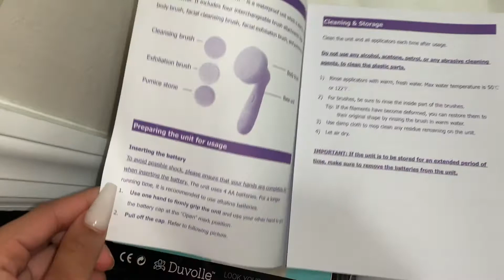Duvolle Radiance Spin Care System Review | Face Routine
- The brushes’ spinning motion removes dirt, makeup, and excess oil more thoroughly than your average washcloth – each pore gets individual attention
- The Spin-Care system has two interchangeable brushes so you can always be washing your face with a clean brush
- The fine brush bristles gently removes dead skin cells and unclogs pores to reveal that radiant, fresh and clean skin hiding underneath
- You’re both exfoliating and cleansing your skin! Exfoliation helps improve your skin’s appearance while elevating its ability to absorb skincare treatments post-wash
- You can use this brush on any part of your body, not just your face. Arms and legs love a good exfoliation too!
- If you use the Radiance Spin-Care System before self-tanning, the exfoliation ensures your tan lasts longer and looks more natural
- The pumice stone attachment is an incredible tool for softening the rough skin on your feet, elbows, and heels by removing calluses and dead skin cells with ease
- The Radiance Spin-Care brush is waterproof and designed to be used in the shower
- You don’t have to plug it in or charge it – just 4 AA batteries will keep it running like clockwork for months
Not only are you getting an incredible face washing tool, but a whole spa day’s worth of other treatments to keep that skin glowing and gorgeous!

This vid is long over do I apologize for the delay but please enjoy !
I HAVE A NEW INSTAGRAM NAME : @theonlykasandra

other socials are in the end of the video and on my about me page on my channel !